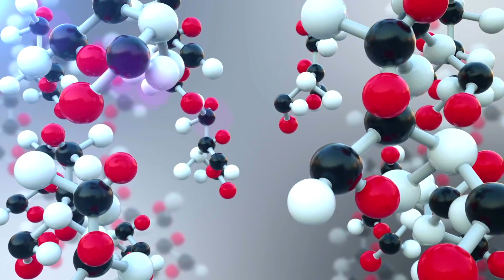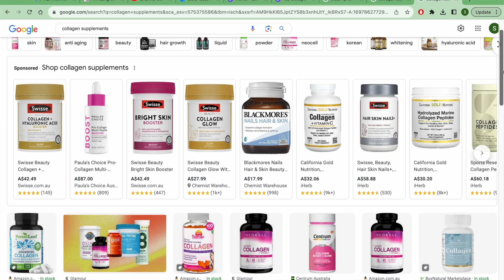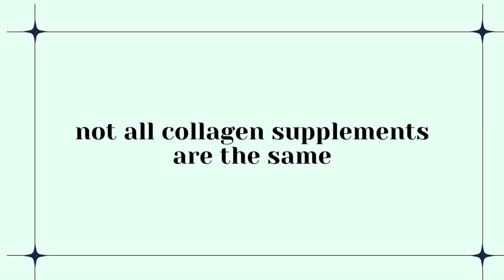💊 Do COLLAGEN PEPTIDES help wrinkles, acne & anti ageing? From a Doctor!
Is this better than botox? Do you need collagen protein tablets for good skin? Do vital proteins Collagel capsules help fine lines? Does it work for wrinkles? Does it help anti-ageing? Does it help acne and scarring? Do Collagen Supplements work?!
These are all very reasonable questions I'll discuss in this video looking at all the clinical research for this topic!

📚 CHAPTERS
00:00 Intro
01:05 What is Collagen Supplements
02:35 How do collagen supplements work
03:25 Is there research to show collagen supplements work?
04:52 Concerns about Collagen Supplements
05:47 Not all Collagen Supplements are the same, What dose do you need?
07:05 Topical Collagen Serums and in skincare
07:50 Final Verdict: Should you take Collagen Supplements from a doctor 🙋🏽‍♀️
08:39 There’s no point taking collagen if…

I’m Dr Sapna, a medical doctor with a passion for dermatology and skincare. I have acne prone skin and have tried it all!

This channel will focus on making the best decisions for your skin health by understanding the science and physiology of how it all works. We’re going to talk about all different skin types and skin of colour so there will be something to learn for everyone!

👉🏾 As always, all opinions are my own based on my own acne experience and my years of studying and research.
👇🏽 I’d love to hear the products that work for you so we can build a helpful, informative community of skincare lovers 🙂

👩🏽‍🔬 REFERENCES
Jhawar N, Wang JV, Saedi N. Oral collagen supplementation for skin aging: A fad or the future?. *J Cosmet Dermatol*. 2020;19(4):910-912. doi:10.1111/jocd.13096
de Miranda RB, Weimer P, Rossi RC. Effects of hydrolyzed collagen supplementation on skin aging: a systematic review and meta-analysis. *Int J Dermatol*. 2021;60(12):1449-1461. doi:10.1111/ijd.15518